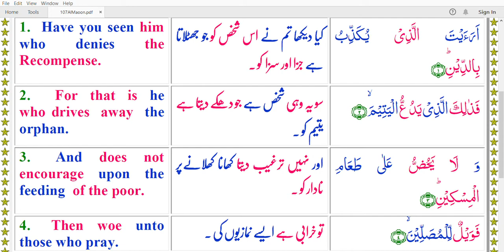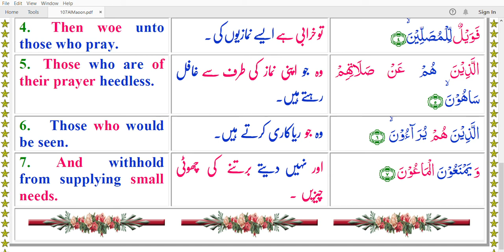Quran 107 AlMaoon Color Arabic English Urdu Basit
Hafiz Khan
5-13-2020